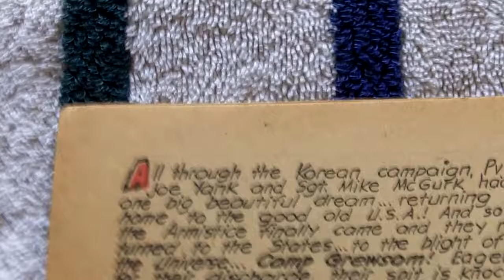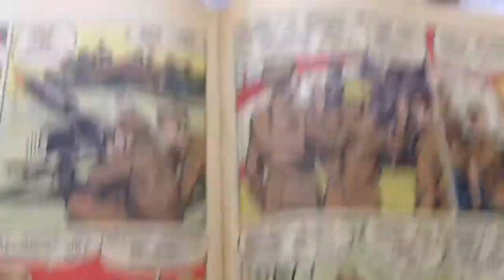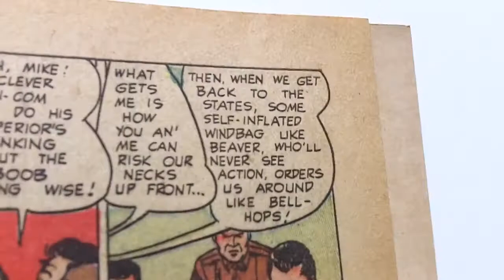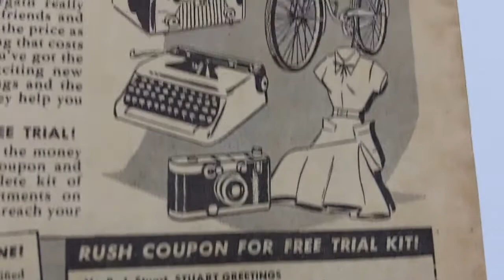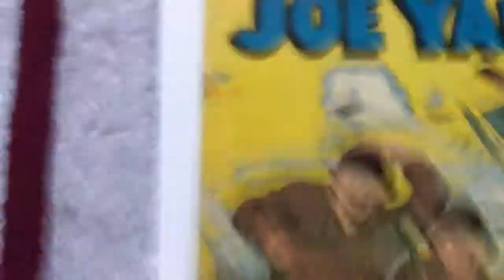Joe Yank #15 Part 2 Golden Age Comic Book